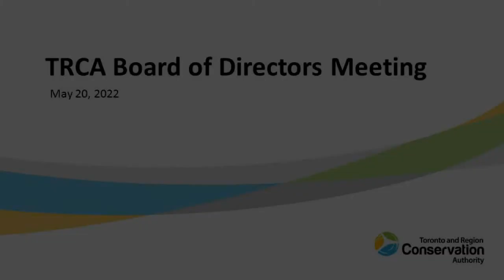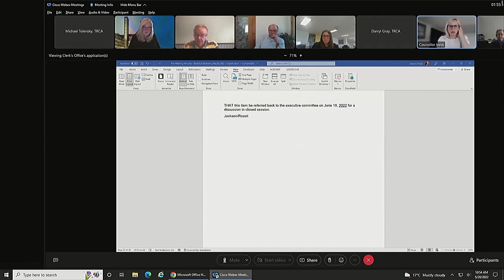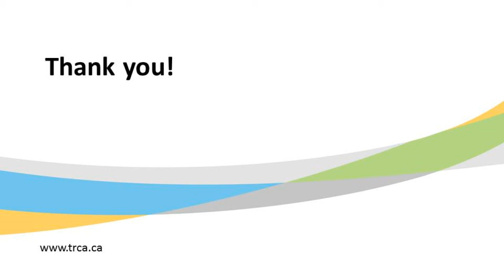TRCA Board of Directors Meeting – May 20, 2022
Toronto and Region Conservation Authority (TRCA) is a registered charity, established under the Conservation Authorities Act and governed by the Board of Directors. TRCA’s Board of Directors and Executive Committee usually meet monthly, with a summer and winter hiatus.

To learn more and to view the meeting schedule please